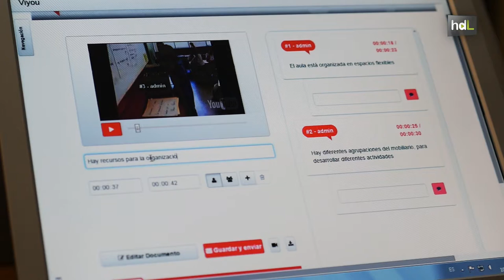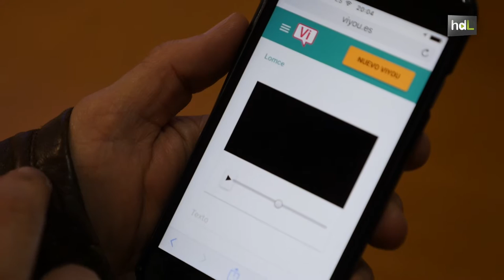HDL Aprendizaje colaborativo con una plataforma universitaria para compartir vídeos y anotaciones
La Universidad de Almería es la única del mundo que utiliza una novedosa herramienta de aprendizaje colaborativo online. Se trata de Viyou, la aplicación de videoanotaciones que permite a los profesores interactuar con los alumnos en directo. Docentes y estudiantes pueden subir un vídeo o introducir anotaciones en los mismos en cualquier momento,  creando así un diálogo y una suma de contenidos que van más allá de las puertas del aula. Viyou ha sido patentado por investigadores de las universidades de Almería, Huelva y Sevilla.